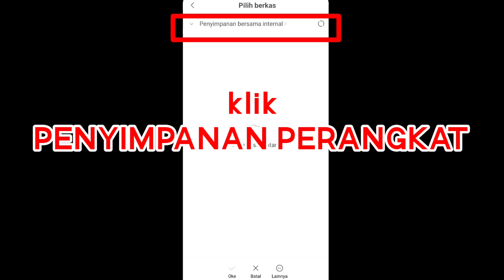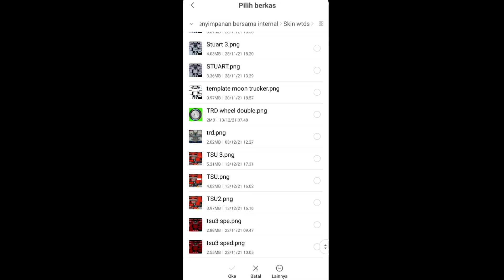SKIN SCANIA & MAN //TUTORIALCARA PASANG SKIN //TRUCK SIMULATOR ULTIMATE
BISMILLAHIRRAHMANIRRAHIM..

Apakabar sobb..?
Semoga kita semua senantiasa dlm keadaan sehat juga selalu berada dlm lindungan Allah SWT.. amin.. 🙏
Alhamdulillah setelah bberapa hari kmrn sy banyak urusan, akhirnya sy bisa kembali bikin content

kali saya akan share skin TRUCK SIMULATOR ULTIMATE dan TUTORIAL CARA PASANG SKINnya ya sob, Skin kali ini yaitu skin  MAN & SCANIA 😊😊

⚠PERHATIAN⚠

___link skin mengandung Password___

untuk lebih jelas simak dulu videonya sobb, biar tau cara downloadnya .

🔰KOMEN

tutorial nyodrek jauh wtds/wbds

back song :